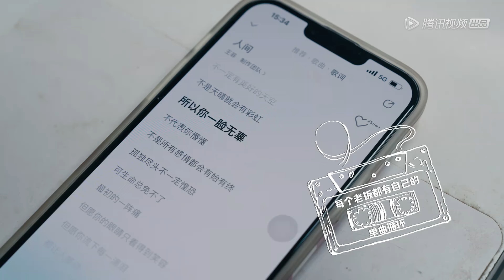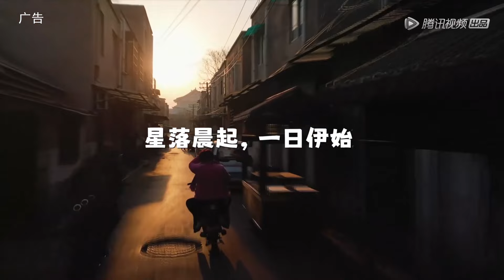【早餐中国第4季】 第30集：安徽阜阳·格拉条 | Breakfast in China 4 | 腾讯视频 - 纪录片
11月7日起，每周一至周五中午更新一集。
《早餐中国》第4季，30种热气腾腾的早餐，30种人生况味。我们依然在拍摄那些微不足道的民间食物，依然在见证那些触手可及的人间奇迹。星转斗移，平凡永恒。倾尽两年，只为专注一句“早安，人间”。